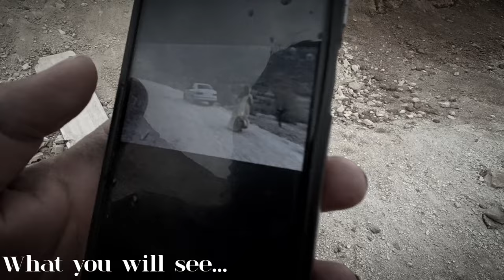A Mother's Unwavering Resolve: Zainab's Struggle to Shelter Her Children"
The text describes the story of Zainab, who has decided to quickly build a shelter because her children are in the cold and harsh weather. Zainab is determined to continue her work. During the work, Arif's mother and a soldier came to Zainab, and Arif's mother got into a fight with Zainab without delay. The soldier separated them, and Zainab told the soldier the whole story of Arif's disappearance, and the soldier wrote a report and left.

This story shows that Zainab, in the difficult living conditions, is trying to provide security and shelter for her children. But in this path, she faces problems, including a confrontation with Arif's mother. Ultimately, the soldier intervenes in the matter, and Zainab succeeds in telling the soldier the story of Arif's disappearance.

The text highlights Zainab's determination to protect her children, even in the face of adversity and conflicts with others. It demonstrates her resilience and willingness to share important information to potentially resolve the mystery surrounding Arif's disappearance